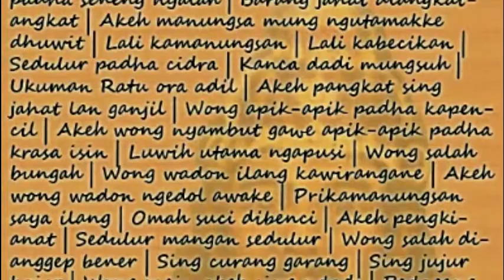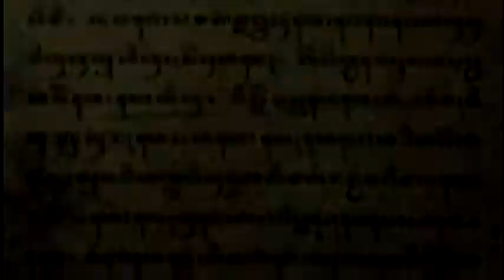Sejarah Jaya Baya Dalam Serat Karaton Malang Yang Tidak Diketahui Penduduk Nusantara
Sejarah Pulau Jawa dalam Serat Asal Keraton Malang Jawa Timur Yang Tidak